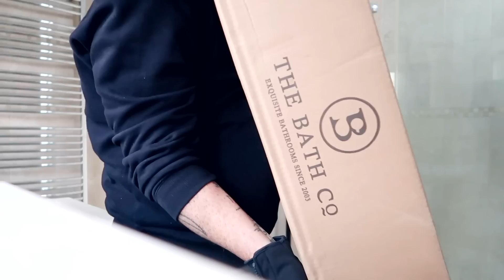NEW HOUSE DIY BATHROOM PROJECT! Home Renovation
Just when you think we are done.. i go ahead and start a whole new DIY bathroom project!! hahaha but we seriously need a bath!